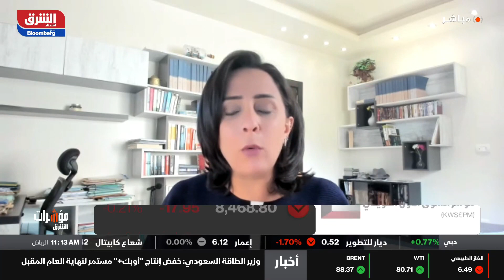اقتصاد الشرق - مؤشرات الشرق - 22/11/2022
الخليج للملاحة تةقع اتفاقية غير ملزمة لادخال شريك استراتسجس عبر ضخ سيولة جديدة إلى الشركة والسهم يتفاعل إيجاباً